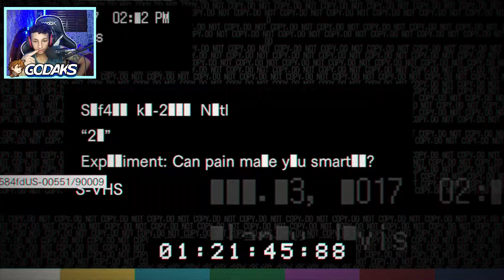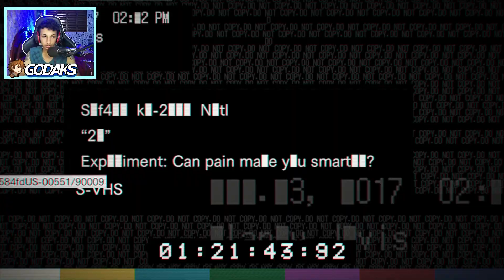JOGOS DOENTIOS DO LUCAS !! RESIDENT EVIL 7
PESSOAL META DE 500 SEGUIDORES EMTAO SE VC GOSTA DO CONTEUDO MANDA PARA OS AMIGOS
BORA CHEGAR AOS 500 SEGUIDORES VLW

ME SEGUI LA NO ISNTA

COMENTA AI

COMPARTILHA

TAMO JUNTO